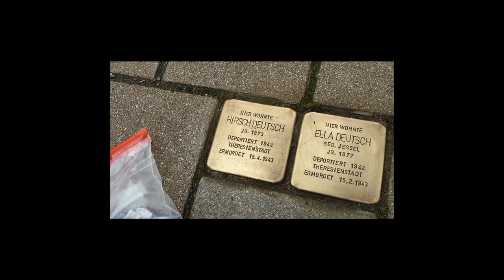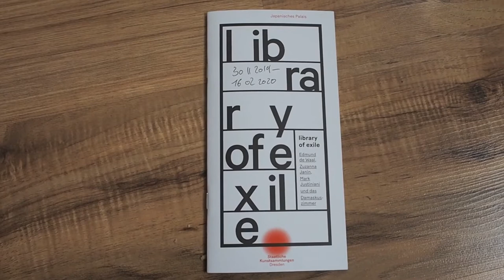[Document Your Life] Februar 2020 | EinBeutelVollerBuecher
eute zeige ich euch meinen Februar 2020. Ich wünsche Euch ganz viel Vergnügen.

|Dieses Video enthält unbezahlte Werbung, da Marken zu erkennen sind.|
tage 1 Level 24 by Monplaisir is licensed CC0 1.0 Universal (CC0 1.0)